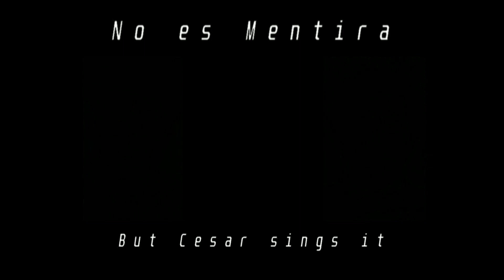Cesar sings No Es Mentira (Read desc)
cover idea by me

Cesar ai voice by me

Cesar is a good singer

English lyrics
Look at me and tell me if you love me
Maybe I already bring you desire, no one compares with you
I don't care if you are far away, I will arrive

The others are not the same as you
Different attitude, they don't shine like you
Take me wherever you want to go, I'm still behind you
I want to spend a million years with you

I look at that smile that I love very much
And then I want some kisses to sleep
Anyone falls in love, your beauty captivates
You haven't realized how beautiful you are

You know that you kill me when you smile at me behind you
Telling you that I don't want to kiss you is a lie

Maybe you already make me want it, show me in bed
Excuse me if it was loud

Ah-ah-ah, lie, lie
Lie lie
It's not a lie